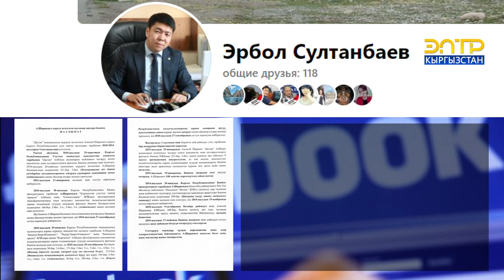ЭРБОЛ СУЛТАНБАЕВ: “ШИРШОВ 2015-2019-ЖЫЛДАРЫ АЙЫП ПУЛ ТӨЛӨП, АКТАЛЫП ЧЫГЫПТЫР”